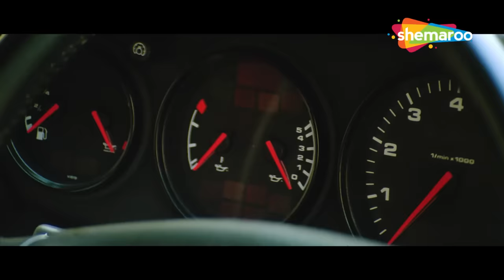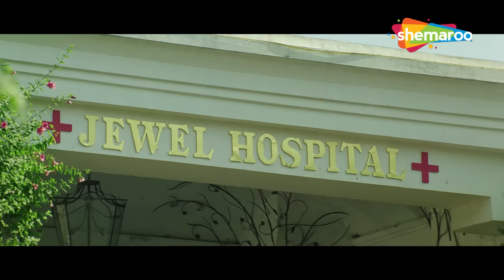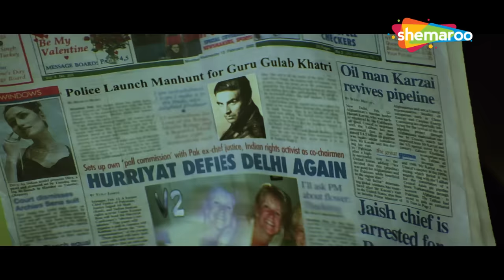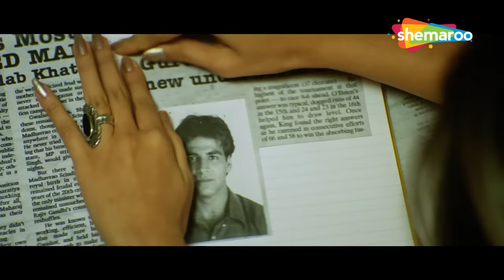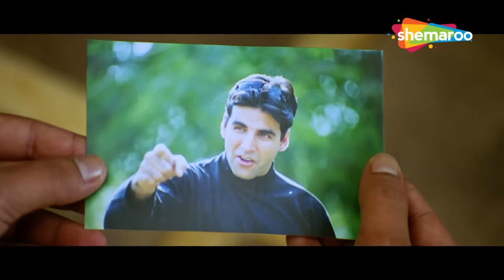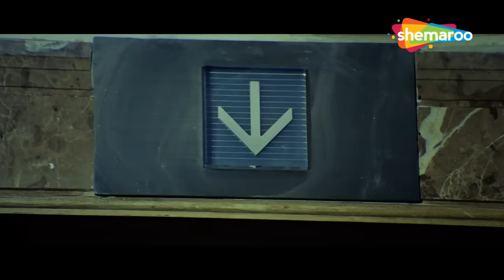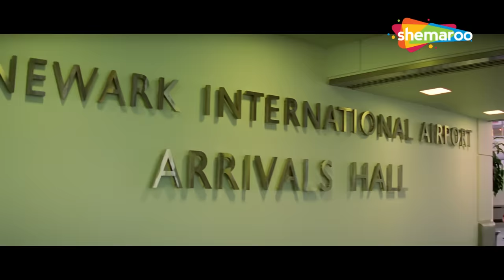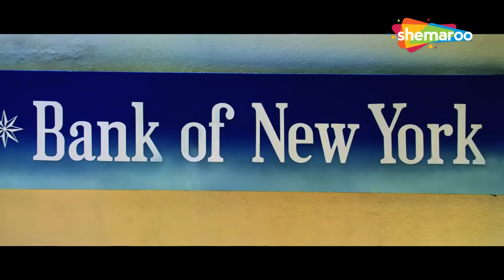डॉन गुरु गुलाब खत्री और येड़ा अन्ना ने मिलके किया दुश्मन का खेल ख़तम,अक्षय कुमार की जबरदस्त एक्शन मूवी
डॉन गुरु गुलाब खत्री और येड़ा अन्ना ने मिलके किया दुश्मन का खेल ख़तम,अक्षय कुमार की जबरदस्त एक्शन मूवी | AKSHAY KUMAR SUNIEL SHETTY PARESH RAWAL ACTION HD MOVIE |
AWARA PAAGAL DEEWANA (2002)

A dentist's life turns into a roller coaster ride when he is unknowingly embroiled in gang wars.

एक डेंटिस्ट का जीवन एक रोलर कोस्टर की सवारी में बदल जाता है जब वह अनजाने में गैंगवार में उलझ जाता है

Movie - Awara Paagal Deewana (2002)
Director - Vikram Bhatt
Writers - Anand S. Vardhan, Mangesh Kulkarni, Neeraj Vora
Star Cast - Akshay Kumar, Suniel Shetty, Aftab Shivdasani, Paresh Rawal, Johny Lever, Rahul Dev

फिल्म - आवारा पागल दीवाना (2002)
निर्देशक - विक्रम भट्ट
लेखक - आनंद एस.वर्धन, मंगेश कुलकर्णी, नीरज वोरा
स्टार कास्ट - अक्षय कुमार, सुनील शेट्टी, आफताब शिवदासानी, परेश रावल, जॉनी लीवर, राहुल देव

Bollywood Comedy
Follow us on: